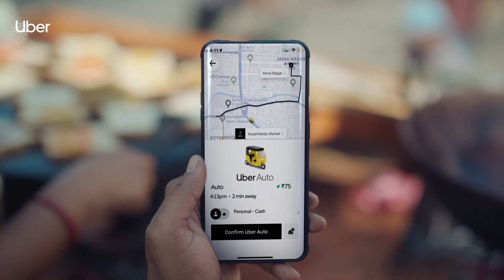Uber Auto | Yorker | Go Anywhere | SaathChale | FCB India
Watch this story of a young pakora seller who defied all odds to realise his potential. With Uber Auto by his side, he embraced his calling and created a future beyond his stall.
Jo kal ko badalne chale, Uber Auto unke